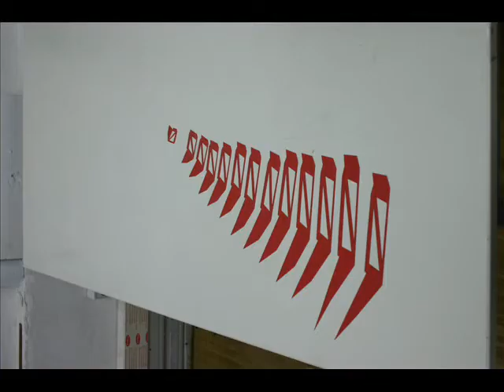parametric shield.wmv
Process of fabrication of a parametric shield at Iaac Master's Work